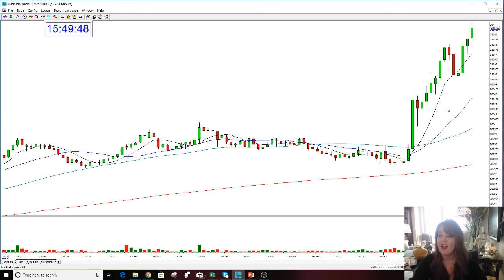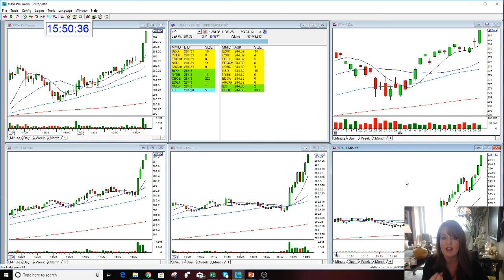SPY Option Call Review-7-25-2018